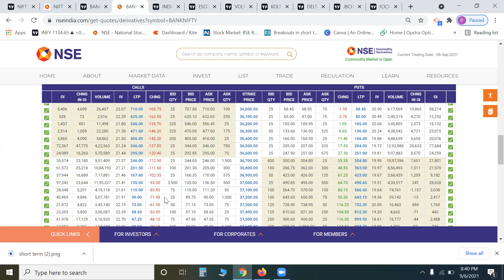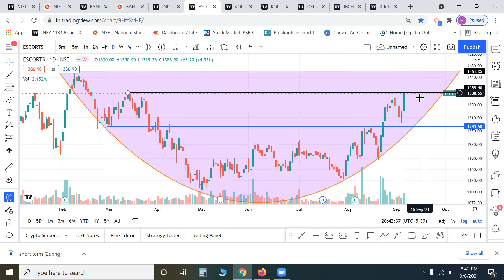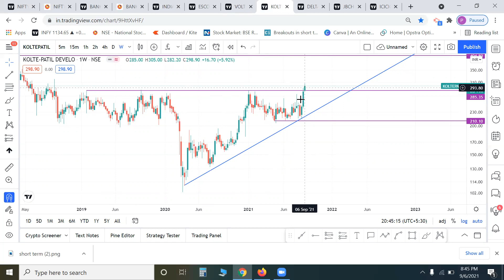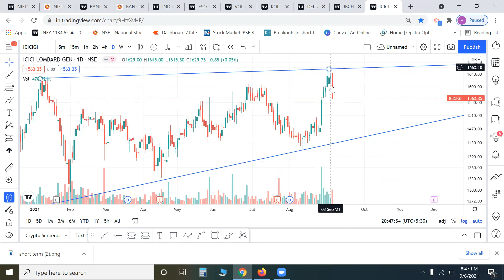TRADE SETUP FOR 07 SEP 21, EPISODE - 31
Shared Daily Analysis of
Nifty & bank Nifty
Swing Trading Setup in
IndiaMart
Escorts
Voltas
Kolte-Patil
JB Chemical
ICICIGI